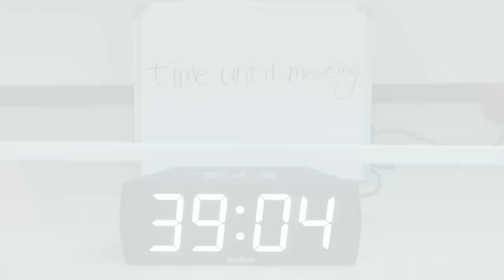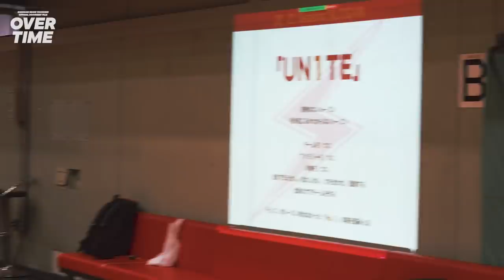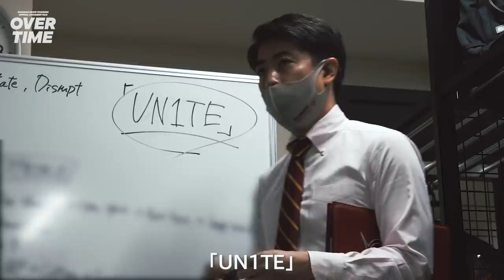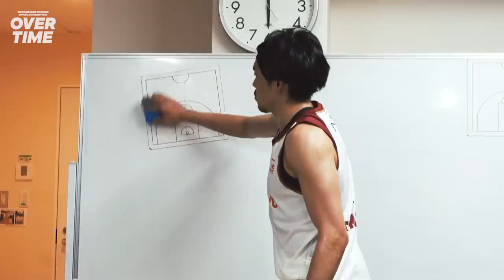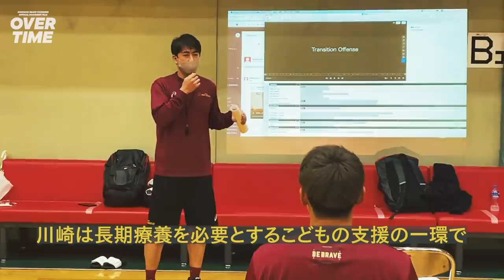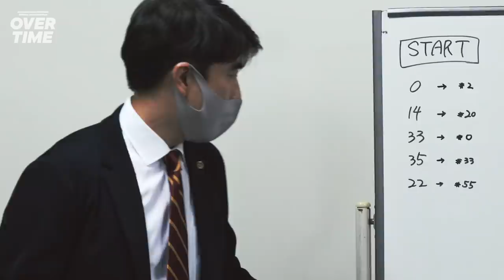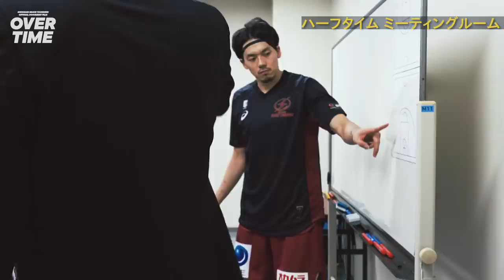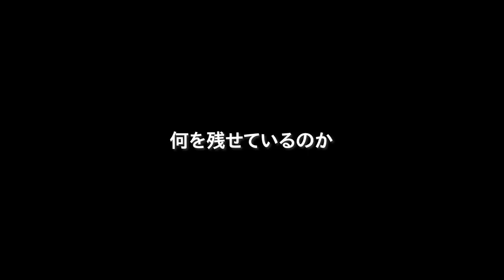コロナ禍の中、止まっていた川崎のバスケが動き出す【ドキュメンタリー『OVER TIME vol.1 REBOOT』】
■株式会社北浦工業 ホームページ
地元川崎を拠点に、夜景の綺麗な工場地帯の配管工事やメンテナンス工事を手掛けている会社です。
同じ川崎で活躍する川崎ブレイブサンダースを皆さんと共に応援し、優勝する姿を見たいと思います。
■リポビタンゼリー for Sports ホームページ
今シーズンからサプライヤーとしてチームを支えていきます。